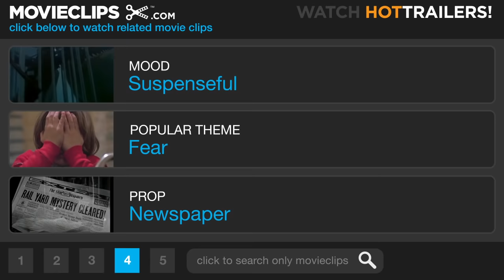Frida (1/12) Movie CLIP - Bus Crash (2002) HD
CLIP DESCRIPTION:
Alex (Diego Luna) and Frida (Salma Hayek) are riding a bus when it is struck by a street trolley.

FILM DESCRIPTION:
After being attached to a number of actors, directors, and producers, this long-gestating biography of one of Mexico's most prominent, iconoclastic painters reaches the screen under the guiding hand of producer/star Salma Hayek. Hayek ages some 30 years onscreen as she charts Frida Kahlo's life from feisty schoolgirl to Diego Rivera protégée to world-renowned artist in her own right. Frida details Kahlo's affluent upbringing in Mexico City, and her nurturing relationship with her traditional mother (Patricia Reyes Spindola) and philosophical father (Roger Rees). Having already suffered the crippling effects of polio, Kahlo sustains further injuries when a city bus accident nearly ends her life. But in her bed-ridden state, the young artist produces dozens upon dozens of pieces; when she recovers, she presents them to the legendary -- and legendarily temperamental -- Rivera (Alfred Molina), who takes her under his wing as an artist, a political revolutionary, and, inevitably, a lover. But their relationship is fraught with trouble, as the philandering Rivera traverses the globe painting murals, and Kahlo languishes in obscurity, longing to make her mark on her own. Frida was directed by Julie Taymor, whose Broadway production of The Lion King won her international acclaim.

CREDITS:
TM & © Miramax Films (2002)
Cast: Salma Hayek, Diego Luna
Director: Julie Taymor
Producers: Mark Amin, Lindsay Flickinger, Brian Gibson, Mark Gill, Sarah Green, Nancy Hardin, Salma Hayek, Jill Sobel Messick, Margaret Rose Perenchio, Jay Polstein, Ann Ruark, Amy Slotnick, Roberto Sneider, Lizz Speed
Screenwriters: Hayden Herrera, Clancy Sigal, Diane Lake, Gregory Nava, Anna Thomas